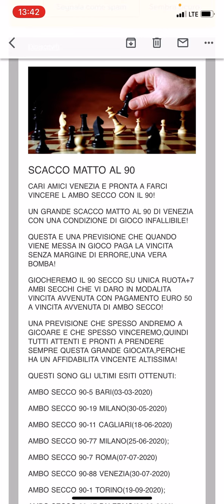SCACCO MATTO AL 90